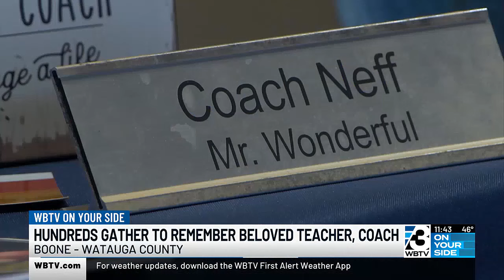Watauga Community Gathers To Remember Beloved Coach, Teacher Michael Neff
A man who dedicated his life to teaching, and coaching the kids of Watauga County.